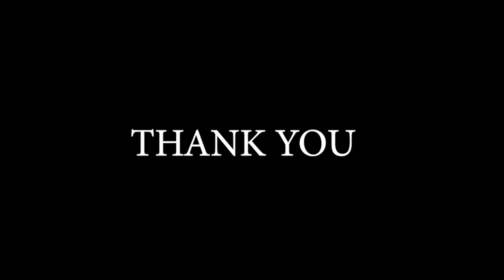Nike Ardila - Ku takkan bersuara Classical Fingerstyle(Lirik)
GEAR

Guitar: YAMAHA C-315
String: CLASSIC GUITAR YAMAHA
Mic: BOYA BY-VM01
Soundcard: V8PLUS MOBILE
DAW: ADOBE AUDITION
Camera: Canon eos kiss x5